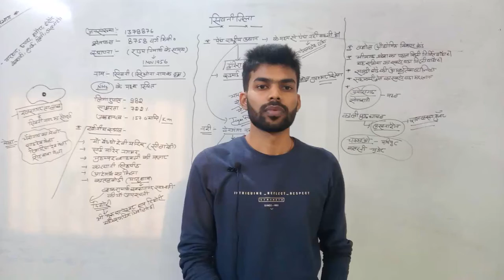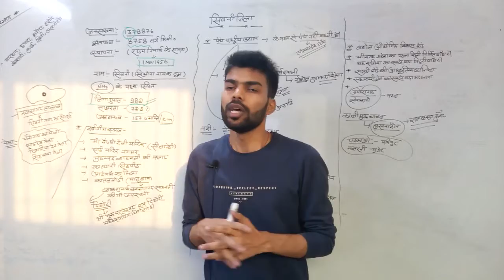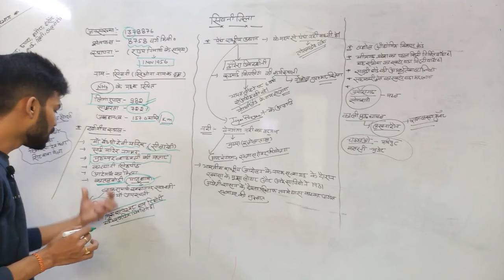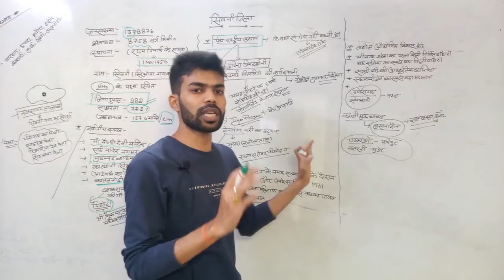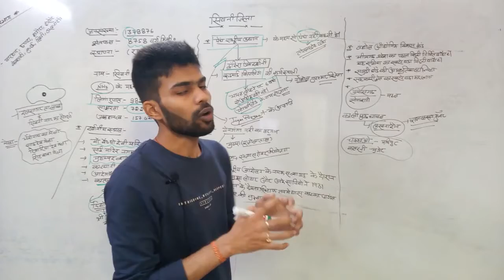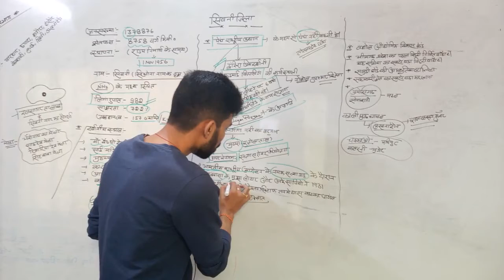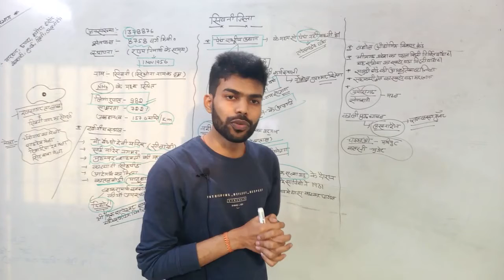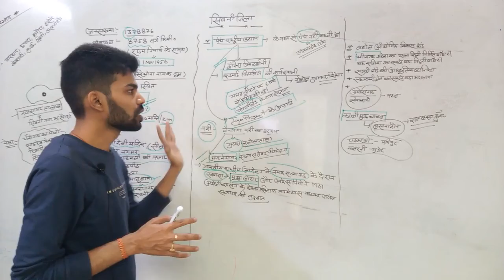MP Special || Study of Seoni district of Jabalpur division 03 || By Team Azad Group